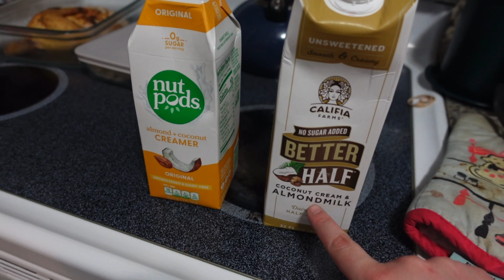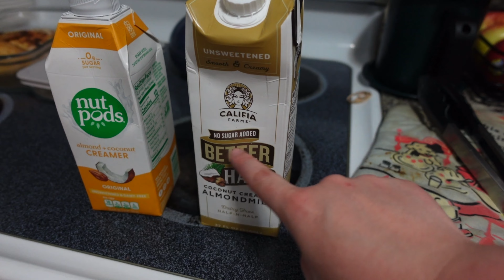Trying the Balsamic Soda Tiktok Trend | Series to Binge Watch? | Daily Vlog Episode 225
Comparing dairy free milks, binging a Netflix season in one day, and trying a TikTok Recipe Trend so you don't have to! Let me know how your week has gone, and I hope you're having a great day!

Measuring Shot Glass

MYSTERY TEAS

Hi, friends! My name is Desiree, AKA MommaFriendly. I am a SAHM to a child that is on the autism spectrum and is nonverbal, along with some other medical complications. While he is my whole world and literally what keeps me busy every moment of every day, you will never see him on my channel for his own privacy. In this space, you’ll see some of my favorite things! Disney World, Gluten & Dairy free recipes, LUSH, Plus Size Fashion and Plan With Me’s are just a few of the things I like to share with you. I hope you’ll subscribe and click that notification bell because I post at least 3 times a week (Monday, Thursday and Saturday) and I wouldn’t want you to miss a minute!

Rumbl/Rizzle: @MommaFriendly